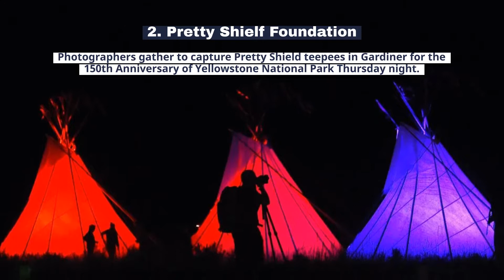Last week, in photos: Larry Mayer, Billings Gazette Photographer (Aug. 22, 2022)